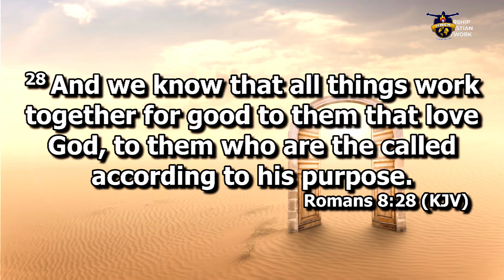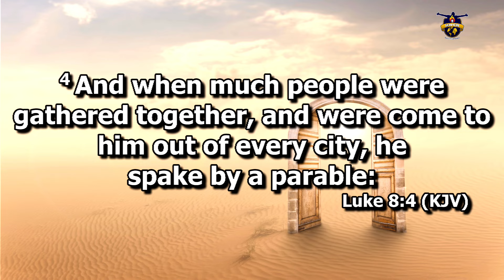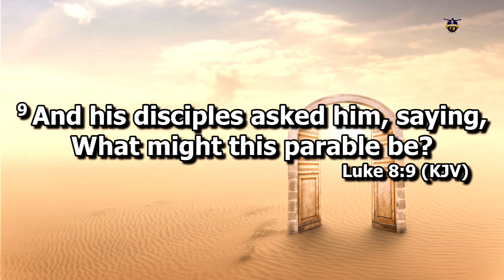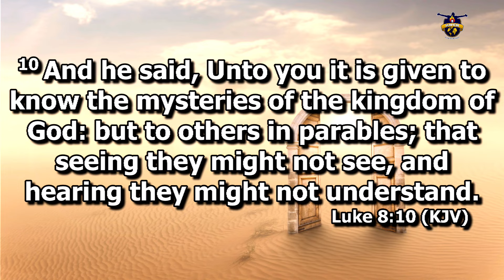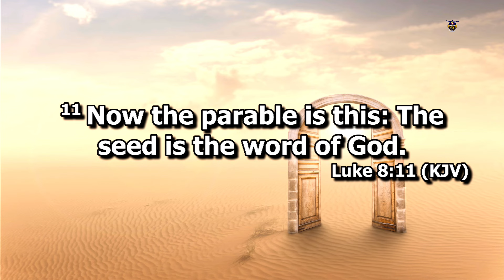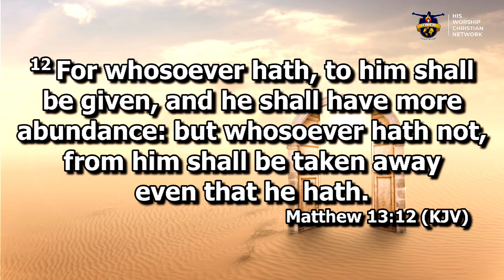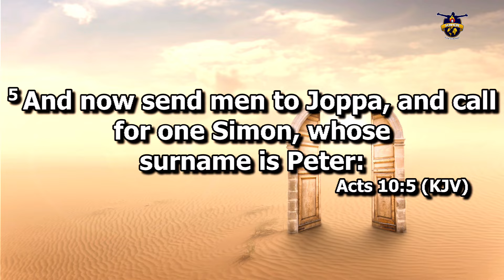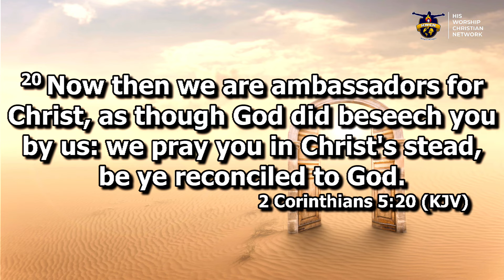INTERCESSION PART 2; ELIGIBILITY REQUIREMNT II APOSTLE TOLU AGBOOLA II 6TH SEPTEMBER, 2024